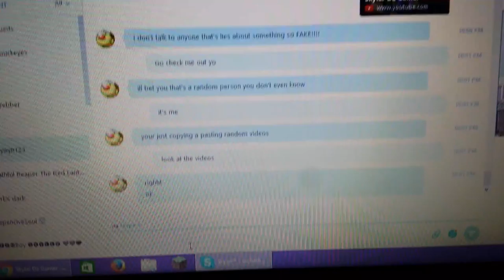Lol failed troll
Fucking hilarious

This is copy righted. I will report anyone who uploads this.